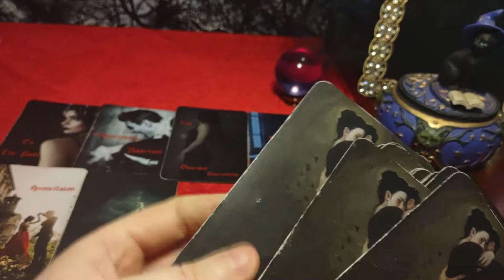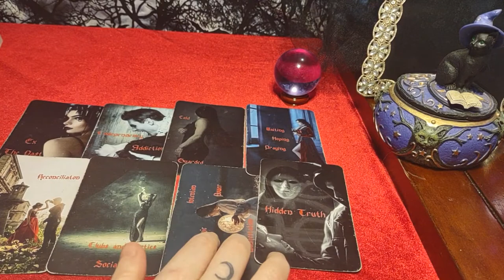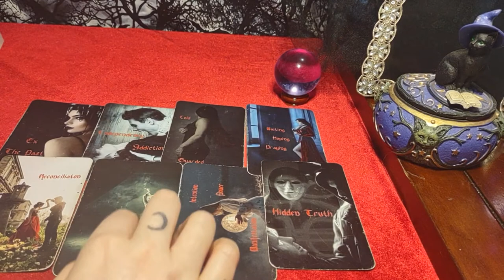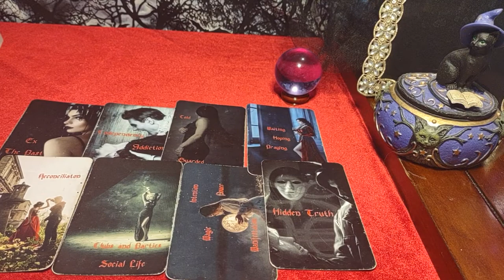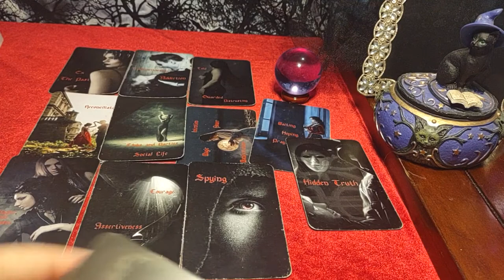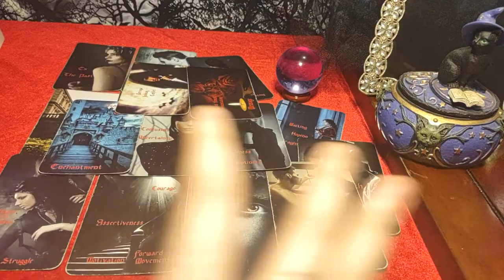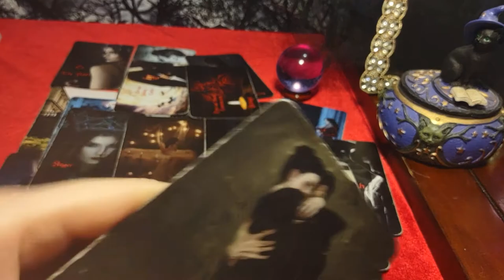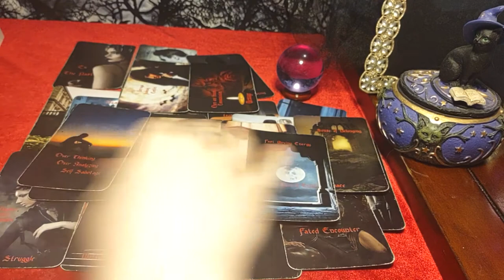TAURUS - You gave them an ULTIMATUM - They thought you were bluffing - now they want you back